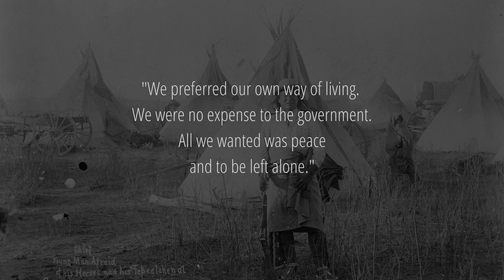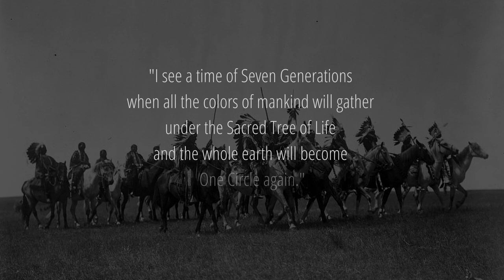Crazy Horse anecdote | a 3-minute quick read with quiet music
A short anecdote about Crazy Horse Memorial in South Dakota, USA with calm music.

Crazy Horse Memorial is a monument
under construction in South Dakota, USA.
It is only 17 miles (27 km) away from
the world-famous Mount Rushmore.

* ATTRIBUTION
“Larry & Kathy Koester at Crazy Horse Monument 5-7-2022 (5): “ by Larry Koester, picture modified.